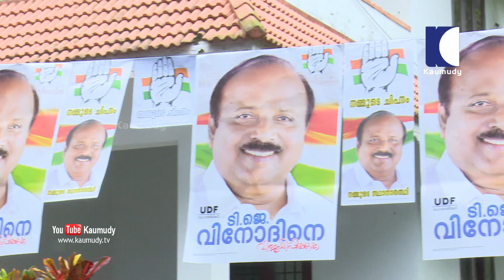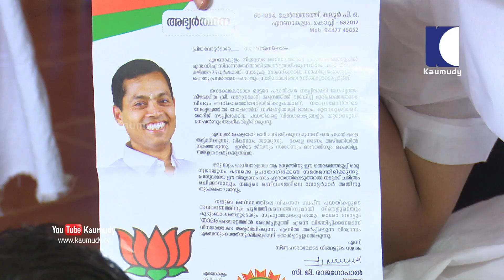Ernakulam Bypoll | എറണാകുളത്ത് പാലാരിവട്ടം പാലം വലിക്കുമോ ?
Ernakulam palarivattom palam controversy and Ernakulam by-poll election